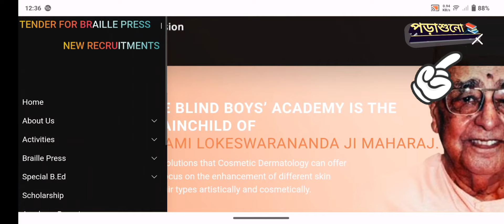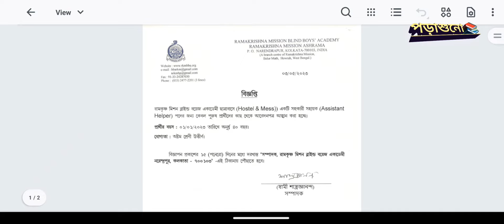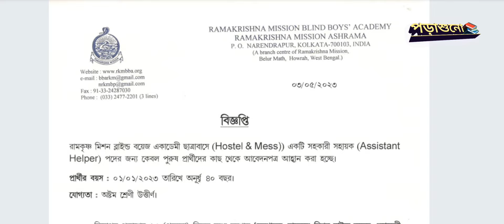Ramkrishna Mission Group D Recruitment | Qualification - Class VIII | PoraShuno | Apply Now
SITUATION VACANT : Required A Assistant helper for Ramakrishna Mission Blind Boys' Academy.

RAMAKRISHNA MISSION BLIND BOYS' ACADEMY RAMAKRISHNA MISSION ASHRAMA

P.O. NARENDRAPUR, KOLKATA-700103, INDIA (A branch centre of Ramakrishna Mission, Belur Math, Howrah, West Bengal)

00/08/2020

বিজ্ঞপ্তি

রামকৃষ্ণ মিশন ব্লাইন্ড বয়েজ একাডেমী ছাত্রাবাসে (Hostel & Mess)) একটি সহকারী সহায়ক ( Assistant Helper) পদের জন্য কেবল পুরুষ প্রার্থীদের কাছ থেকে আবেদনপত্র আহ্বান করা হচ্ছে। প্রার্থীর বয়স : ০১/০১/২০২৩ তারিখে অনূর্ধ্ব ৪০ বছর।

যোগ্যতা : অষ্টম শ্রেণী উত্তীর্ণ।

বিজ্ঞাপন প্রকাশের ১৫ (পনেরো) দিনের মধ্যে দরখাস্ত ‘সম্পাদক, রামকৃষ্ণ মিশন ব্লাইন্ড বয়েজ একাডেমী নরেন্দ্রপুর, কলকাতা ৭০০১০৩' এই ঠিকানায় পৌঁছাতে হবে।

(স্বামী শাস্ত্রজ্ঞানন্দ) সম্পাদক

RAMAKRISHNA MISSION BLIND BOYS' ACADEMY

RAMAKRISHNA MISSION ASHRAMA

P. O, NARENDRAPUR, KOLKATA-700103, INDIA

(A hrnch centre of Ramakrishna Mission,

Belur Math, Howrah, West Bengal)

03/05/2023

NOTICE

Application are invited from the eligible Indian citizens for the following post of Ramakrishna Mission Blind Boys' Academy along with copies of testimonials to be submitted within 15 days from the date of publication of the advertisement in the website to the Secretary, Ramakrishna Mission Blind Boys Academy, Narendrapur, Kolkata-700103.

Post: Assistant Helper (one) -1

i) Category

General

VIII pass

ii) Qualification iii) Age Limit

: 40 Years, relaxable for SC/ST/OBC

(Swami Shastrajnananda) Secretary

Requirements :
After R.K.S.M Ramkrishna Mission Also Published The Notification Of Teacher Recruitment.

Ramkrishna Mission Recruitment Notice